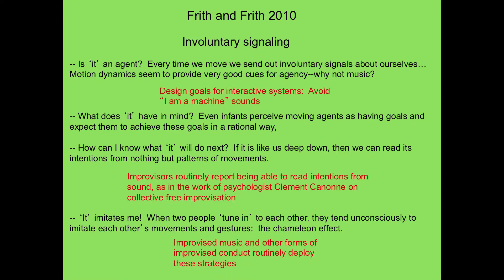ROMARE BEARDEN: A BLACK ODYSSEY | Improvisation in the Sciences | George Lewis | March 10, 2015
In 1977, Romare Bearden (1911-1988), one of the most powerful and original artists of the 20th century, created a cycle of 20 collages and watercolors (miniature variations of his collages) based on Homer’s epic poem The Odyssey. Rich in symbolism and allegorical content, Bearden’s “Odysseus Series” created an artistic bridge between classical mythology and African-American culture. The works conveyed a sense of timelessness and the universality of the human condition, but their brilliance was displayed for only two months in New York City before being scattered to private collections and public art museums.

The Miriam and Ira D. Wallach Gallery showing of Romare Bearden: A Black Odyssey was the first time these works will be seen again in  New York City since they were created. Romare Bearden: A Black Odyssey underscores the fact that this tale of the dislocated but heroic traveler's search for a way home is Bearden's own most pervasive and important artistic theme. The addition of a collage from Bearden's 1968 series, "House in Cotton Field," invites the viewer to consider the artist's Homeric collages not as rarefied explorations of Western antiquity, but as evocations of familiar seekers of a welcoming place to stay.

The exhibition features some 50 works, including collages, watercolors, and line drawings as well as additional compositions relating to Bearden’s interest in classical themes, such as examples of his mid-1940s drawings based on Homer's other epic, The Iliad. The additional works greatly increase the resonance and power of the original 20 collages and examine Bearden’s motivations in creating these works within the context of the “Odysseus Series” and his overall body of work.

For the Wallach Gallery presentation, singular materials were added from Columbia’s Rare Book and Manuscript Library, including a 1935 special edition of James Joyce's Ulysses produced by The Limited Editions Club. The book contains reproductions of 20 preliminary drawings and six etchings by Henri Matisse, who based his illustrations on six episodes in Homer's Odyssey. Several of Matisse’s original etched plates will also be displayed, allowing visitors to consider a related but very different artistic visualization of the Odyssey.

The Limited Editions Club was founded in 1929 by George Macy, who endeavored to match classic texts with fine artists, creating distinctive volumes that became renowned in rare book circles. Visitors to the Wallach will be able to see the continuity of this tradition with the addition of the lush 1983 volume, Poems of the Caribbean by Derek Walcott, selected and illustrated by Bearden. Almost 50 years later, the Bearden-Walcott Limited Editions Club publication offers another yet another example of visual artists engaging the written word.

Born in Charlotte, N.C., Bearden moved with his family to Harlem as a young child, part of the migration of African Americans from the South to greater opportunity in the North. Throughout his career, Bearden created images of the lives of travelers on their way to and from home, a theme no more powerfully explored than in his “Odysseus Series.” Bearden had examined classical themes before, but the “Odysseus Series” expanded his exploration of literary narratives and artistic genres by presenting his own personal reinterpretation of the subject.

Romare Bearden: A Black Odyssey is curated by English and jazz scholar Robert G. O’Meally, the Zora Neale Hurston Professor of English and Comparative Literature and founder and former director of the Center for Jazz Studies at Columbia. The exhibition is complemented by a fully illustrated companion book of the same name (DC Moore Gallery, 2008), written by O’Meally. The book includes full-color images of Bearden’s work and an essay by O’Meally. The Smithsonian Institute has also developed a comprehensive website for the exhibition project.

“In creating a black Odyssey series, Bearden not only staked a claim to the tales of ancient Greece as having modern relevance, he also made the claim of global cultural collage—that as humans, we are all collages of our unique experiences,” said O’Meally. “Indeed, Bearden does not merely illustrate Homer - he is Homer’s true collaborator, and he invites us as viewers to inherit Homer’s tale and interpret it as our own.”